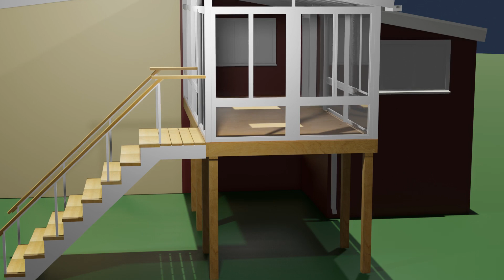Betterliving Sunrooms - Selig Glenside PA